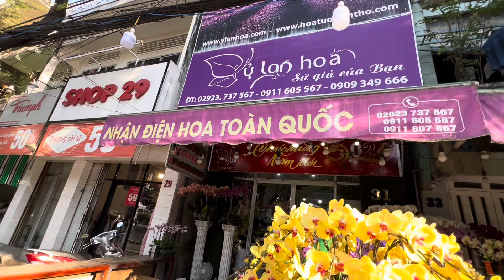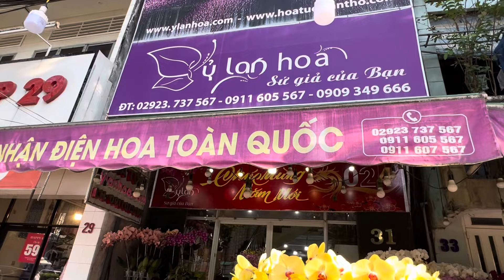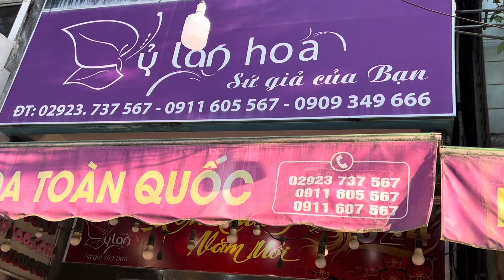Vé Show Trống Đồng Mùng 4Tết Vừa Túi Tiền Khán Giả